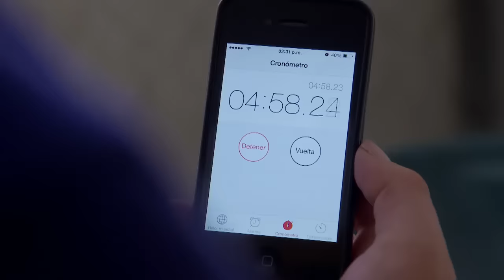Alicia se hace una prueba de embarazo al ver que “no le baja” | La Rosa 1/4 | Un nuevo despertar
Alicia está perdidamente enamorada de su novio Oscar, se entrega a él sin imaginar lo que le sucederá meses después.